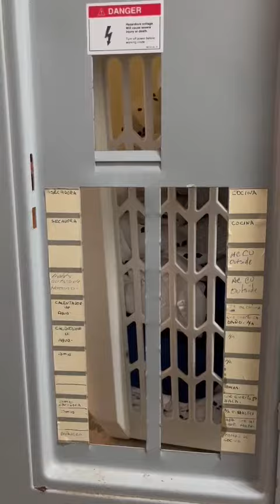Panel interior - Site Survey FRANCISCA OFARRILL - 6227 SW 10 st west miami FL 33144